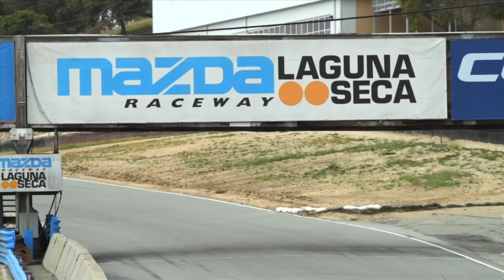Skip Barber Superbike School Powered by KTM - A short intro